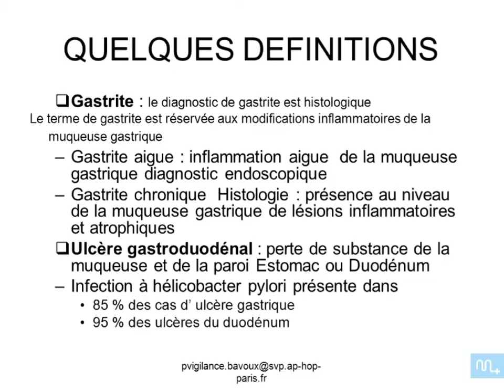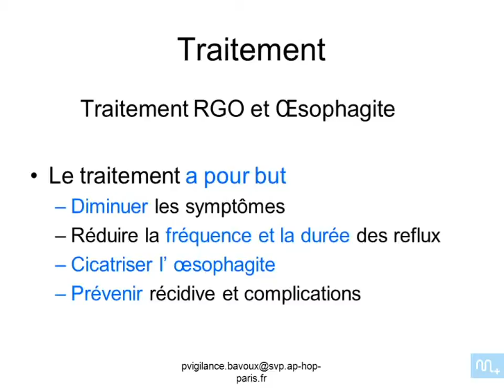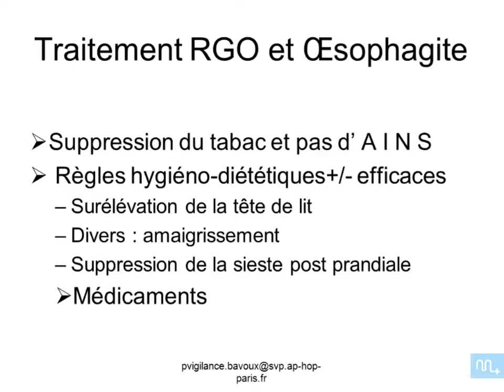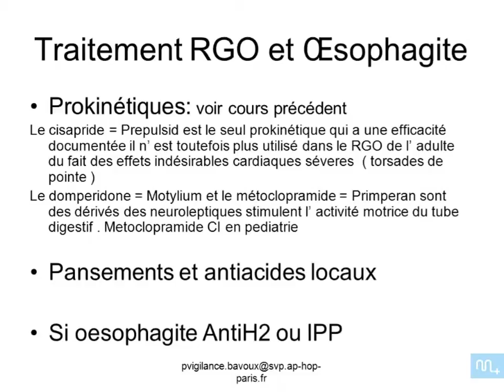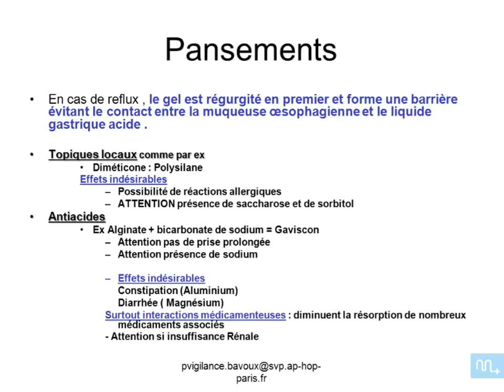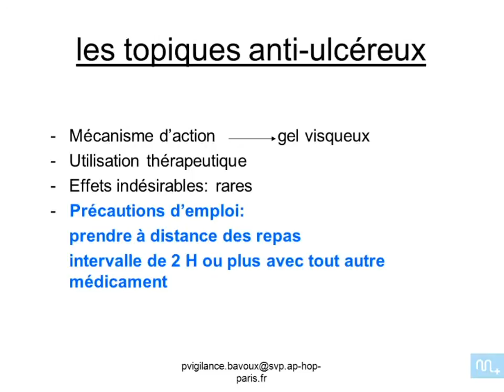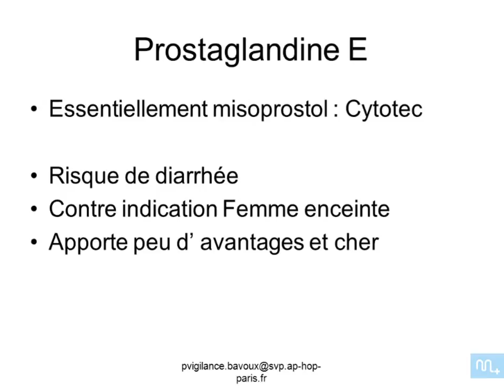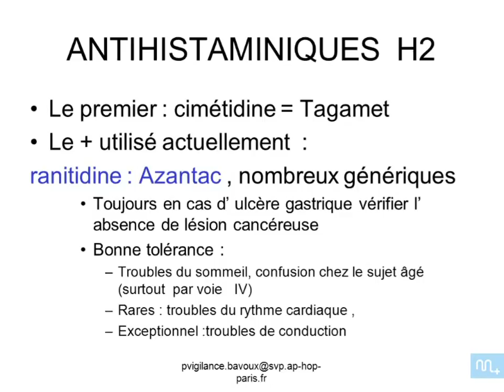medicaments de motilité digestive et anti secretoires partie 1